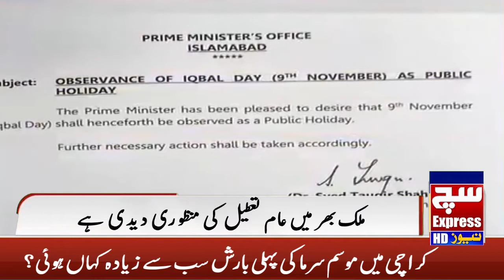Public Holiday on Iqbal Day | 9 November 2022 | SuchExpressNewsOfficial